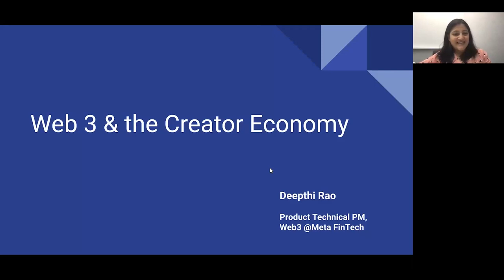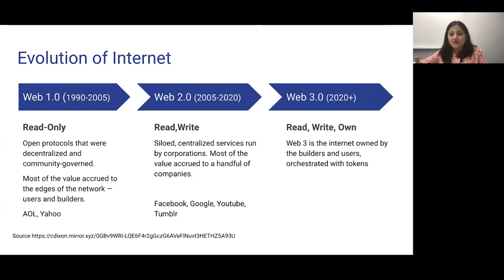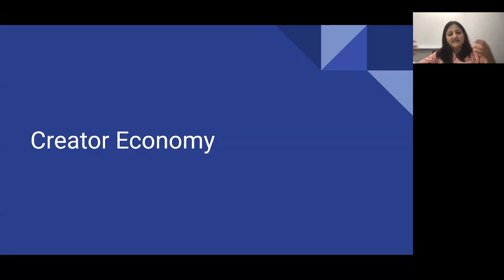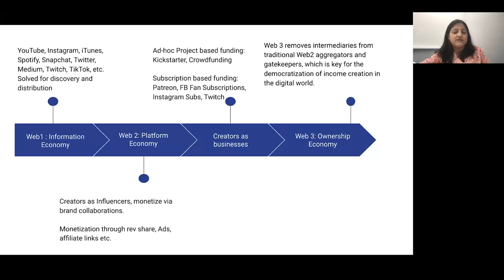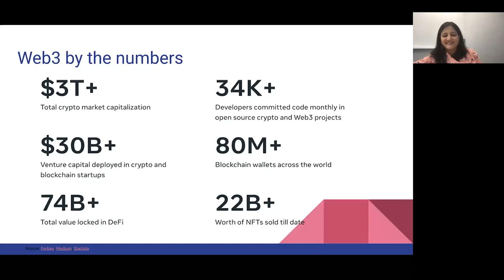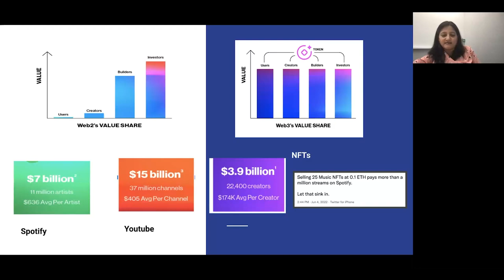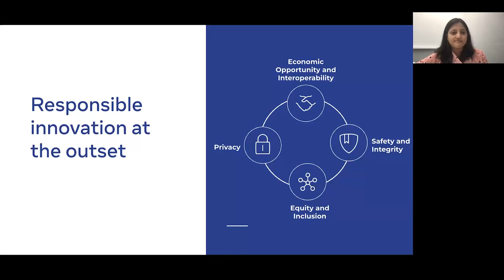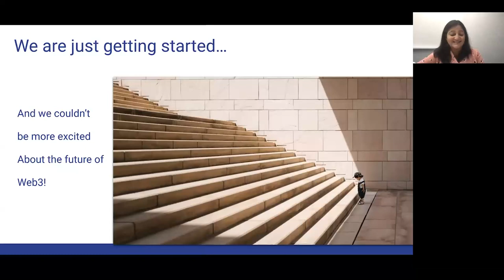Webinar: Web 3 and the Creator Economy by Meta Product Leader, Deepthi Rao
ABOUT THE SPEAKER:
Deepthi is a Product Leader at Meta, where she is working on creating the FinTech platform of the Future, Web3 Payments. She is also a Global Product Advocacy Lead at the Pride team at Facebook, working across the product teams to promote equal and inclusive collaboration.